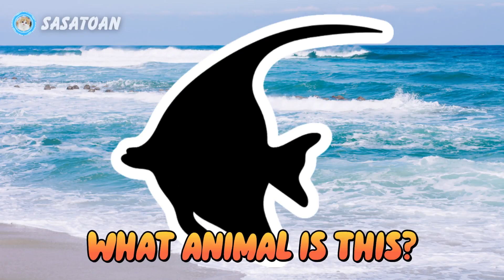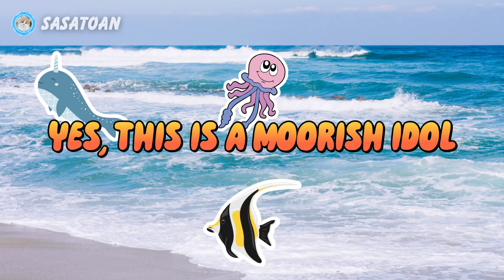Guess The Whale Shark, Orca, Shrimp, Seal, Moorish Idol, Butterflyfish, Hermit Crab - Sea Animals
This time we have some sea animals, namely Whale Shark, Orca, Shrimp, Seal, Moorish Idol, Butterflyfish, Hermit Crab, Hammerhead Shark, Narwhal, & Jellyfish.